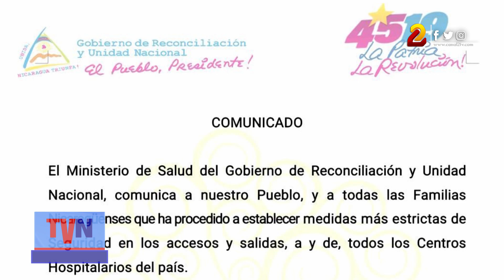Ministerio de Salud establecerá medidas más estrictas de seguridad en centros hospitalarios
Comunicado del Ministerio de Salud (Minsa) sobre medidas más estrictas de seguridad en los accesos y salidas de todos los centros hospitalarios del país. Asimismo ha procedido a instalar más cámaras de seguridad en todos los hospitales, en las salas especializadas y en las entradas y salidas de cada unidad.